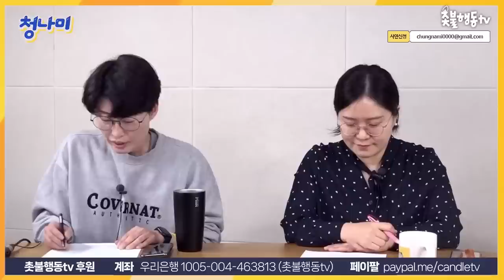[충격예언] 미국 불법 도청 이후 윤석열은 미국에 더 굴종할 것이다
4년 전 시작된 촛불항쟁은 현재 진행형입니다.